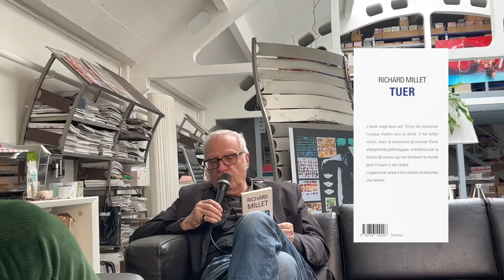Richard Millet : "tout écrivain devrait faire comme Maïwenn face à un journaliste"[Lapin TV]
Nous donnons la parole à Richard Millet comme à tout le monde, ni car nous le soutenons, ni car nous le condamnons.

🛑Pour voir tous les offs, les émissions censurées (Stéphane Plaza, Mezrahi, Nicolas Ker) ou pour même venir assister aux émissions er rencontrer tes stars préferées
🛑Retrouvez ma folle vie, mes dîners avec des stars, des infos exclusives, des séquences privées avec des célébrités que personne n’a vu sur mon Instagram. Et je réponds à tous les DM